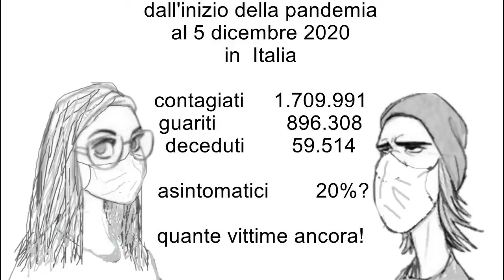Coronavirus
Dall'inizio della pandemia al 5 dicembre 2020in Italia :
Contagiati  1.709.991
Guariti       896.308
Deceduti       59.514

Asintomatici  20% ?

Quante vittime ancora ?